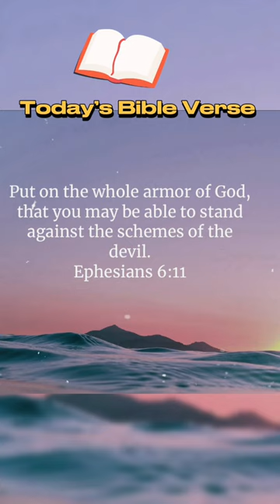Put On The Whole Armor Of God || Ephesians 6:11